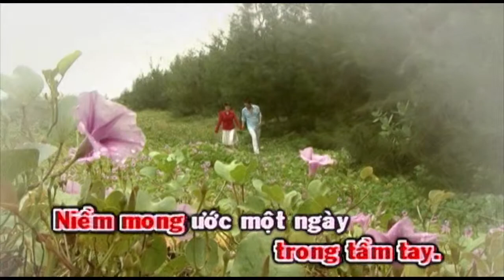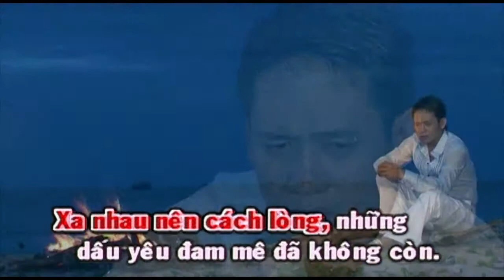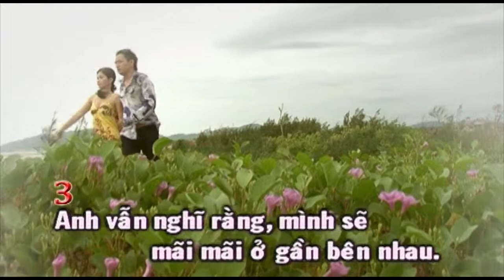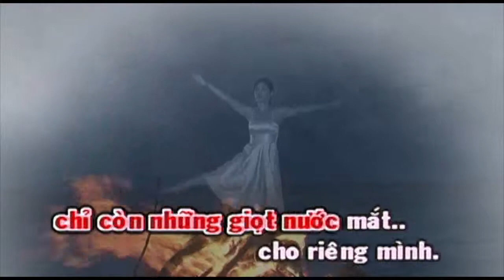Karaoke - Thiên Đường Không Có Thật (ko lời) - Vol.9 Duy Mạnh